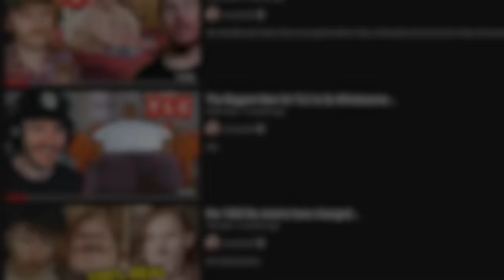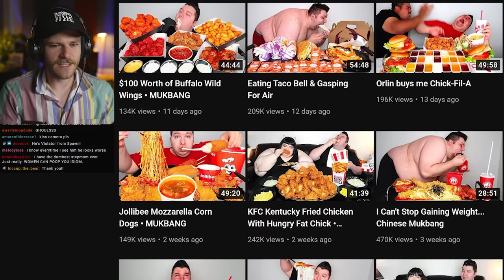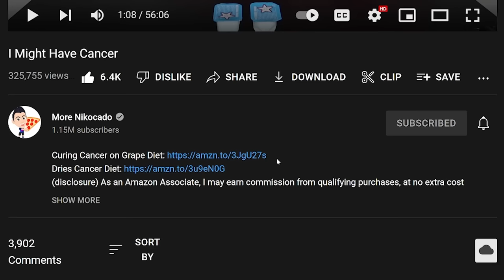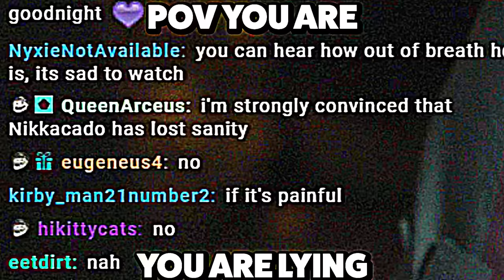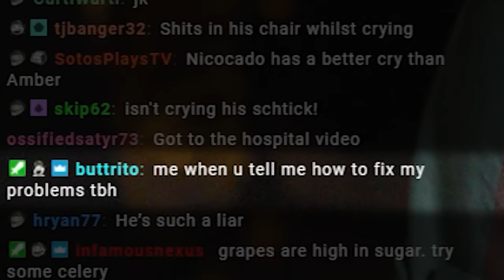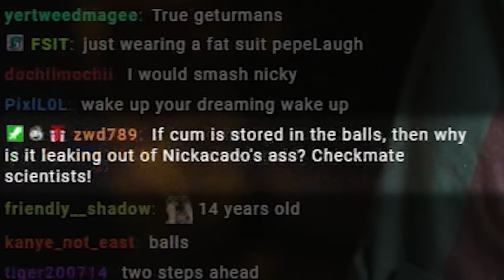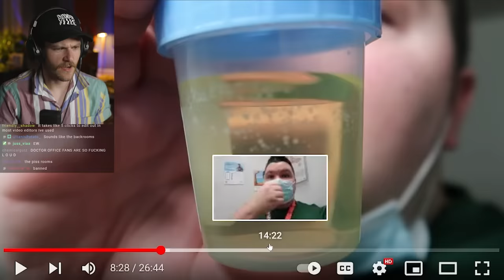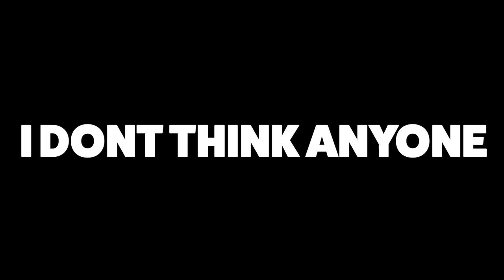Nikocado Needs Help...